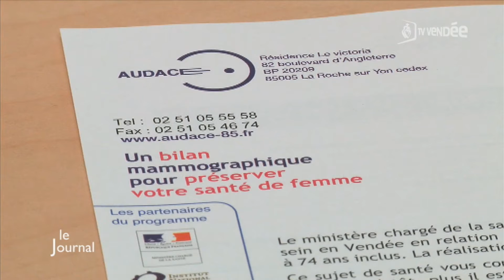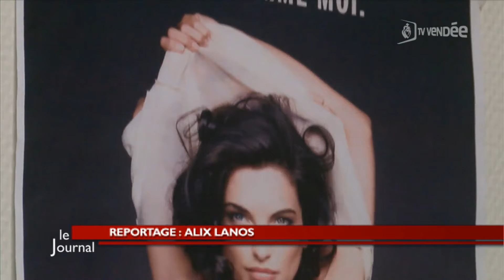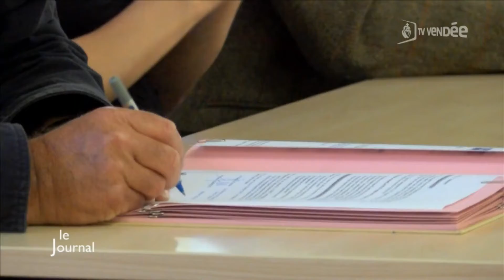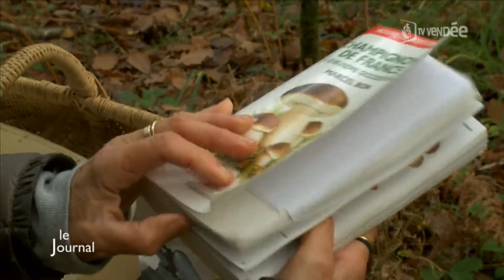TV Vendée - Le JT du 09/10/2015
Sites webs/blogs, copiez cette vidéo avec le bouton "Intégrer" !